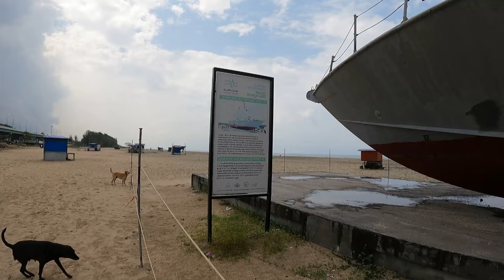The Serene Beauty of Alappuzha: Captured on Film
"Exploring the Backwaters of Alappuzha" - Join us on a serene boat ride through the winding canals of Alappuzha's backwaters and witness the natural beauty of Kerala like you've never seen before.

Relaxing on the Beaches of Alappuzha" - Kick back and soak up the sun on the picturesque beaches of Alappuzha, surrounded by coconut palms and clear blue waters.

PMC Lakeshore Resort
Kayalchira, Kainakary, Alappuzha 688501 India.